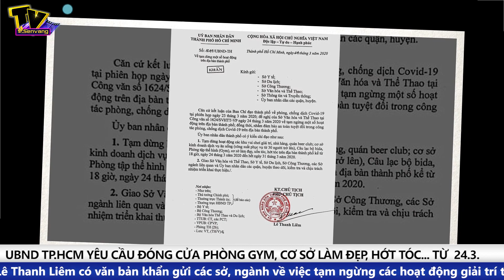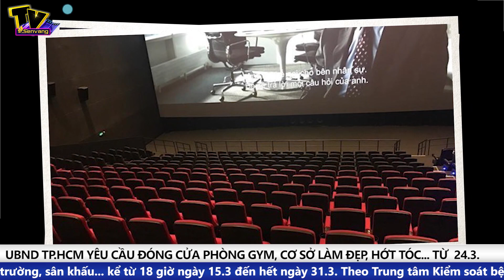Từ 18h00 ngày 24/03, Tp.HCM đóng cửa TOÀN BỘ nhà hàng, phòng gym, spa, tiệm cắt tóc,...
. Tin Tức Mới Nhất: Khu vui chơi, giải trí, nhà hàng, quán beer club, cơ sở kinh doanh dịch vụ ăn uống (công suất phục vụ 30 người trở lên), cơ sở làm đẹp, hớt tóc... tại TP.HCM sẽ đóng cửa đến hết tháng 3.